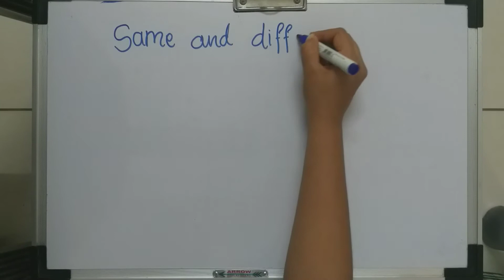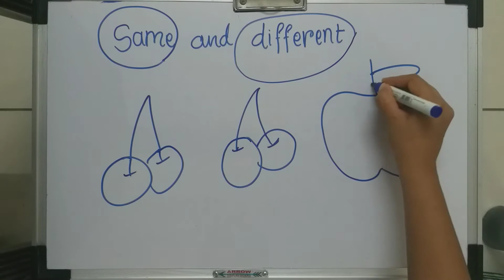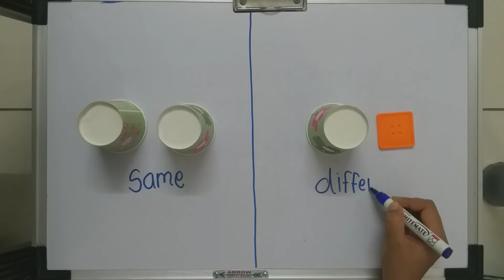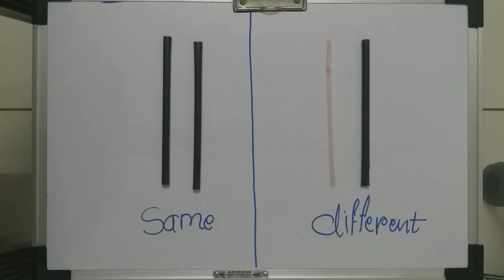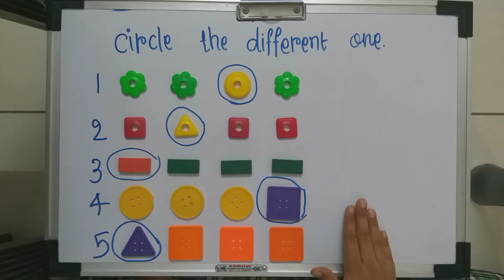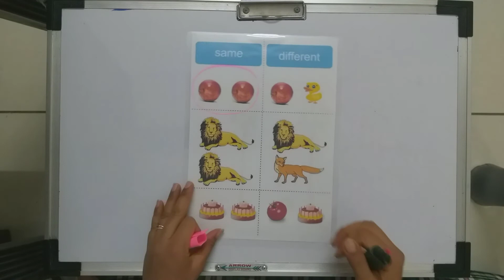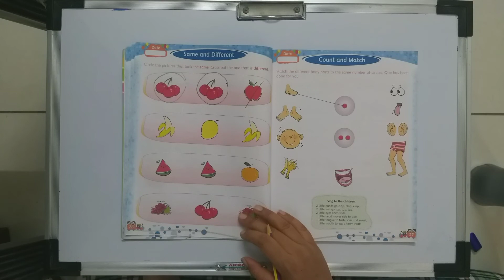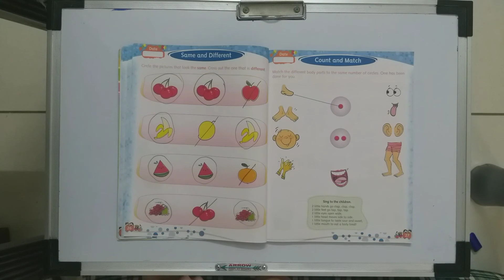LKG WON p26 Same and different